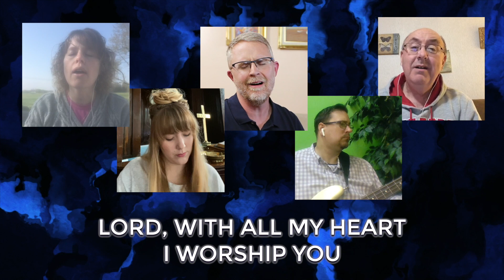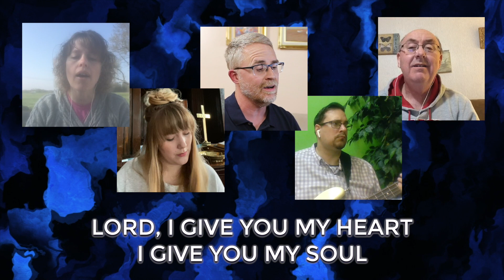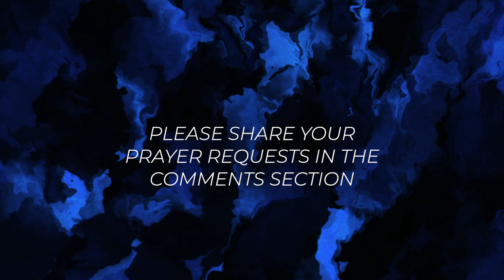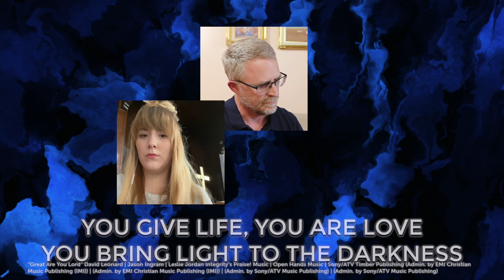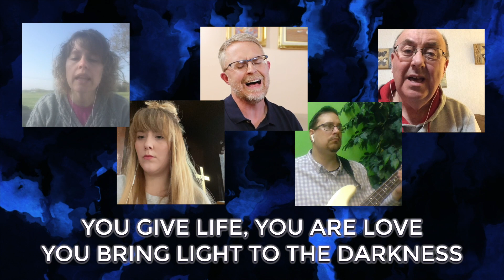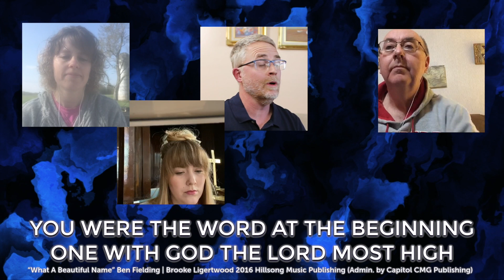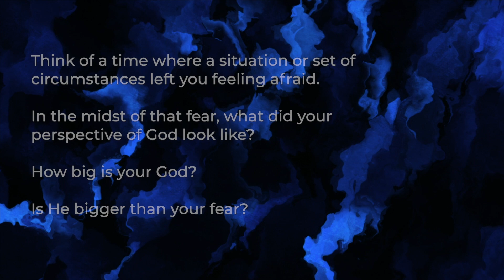Contemporary 04.26.20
April 26,2020